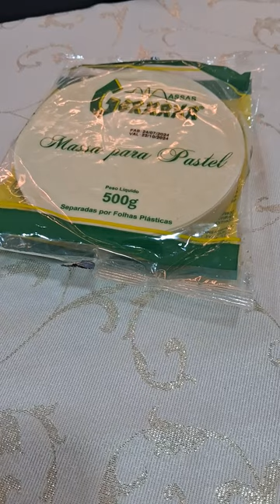Muito fácil e fica uma delicia#